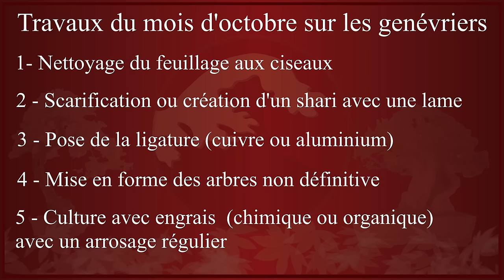Comparons mes 4 Genévriers Itoigawa 1 an après ! 🌱 NEJIKAN BONSAI 🌱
Troisième partie du comparatif de 4 genévriers Itoïgawa, que je cultive dans des contenants différents depuis un an. Vous choisirez la meilleure solution de culture pour vous!
Dans cet épisode je fais un point complet sur les arbres, puis je les nettoies, je fais des scarifications, je pose de la ligature et je les mets en forme.